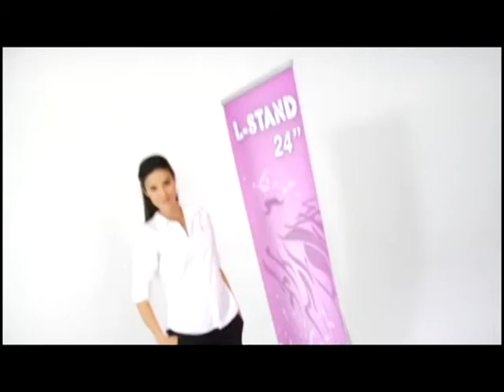L Banner Stand San Francisco Banner Printing Company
For maximum classic simplicity, the L banner stand is the preferred choice. This affordable, lightweight aluminum frame sets up easily in seconds for ultimate convenience, quality and value.

TUBE-SHAPED TRAVEL BAG INCLUDED (39" x 6"; 4" inside tube diameter)

Features:

* lightweight
* simple & classic design
* foldable aluminum pole
* quick to assemble and easy to use
* comes with sturdy carry bag
* 1 year warranty.

Graphics turnaround 2-4 business days after proofs are approved. Please call for production schedule if you need it sooner.